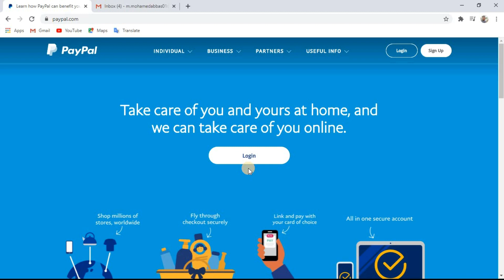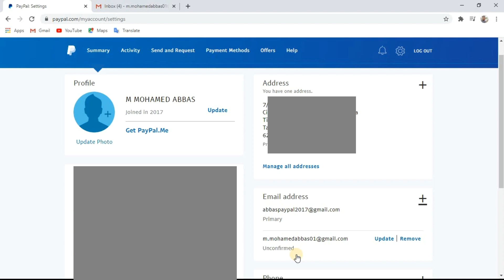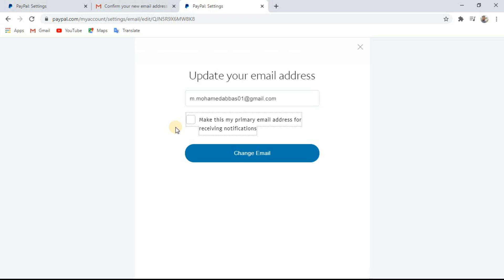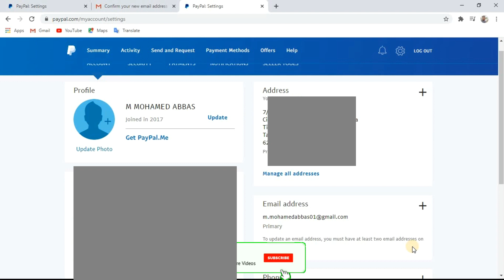How To Change Paypal Email / How To Add Primary Email In Paypal Tamil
🔰 LINK🔰